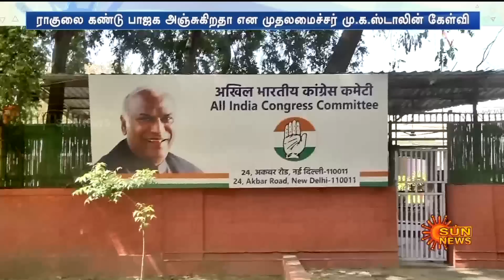Rahul Gandhi-ன் இன்றைய Plan.. இன்று நாடாளுமன்றம் செல்வாரா..? முதலமைச்சர் சொன்னது என்ன..? | Sun News